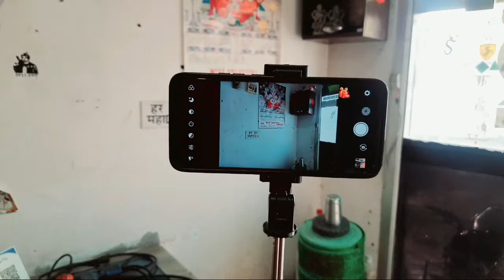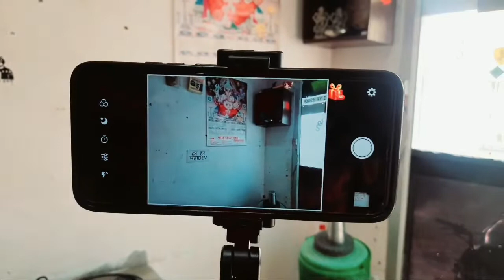selfie Stick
how to use selfie Stick

How to Use Selfie Stick for Android & IPhone

Mobilife Selfie Stick with bluetooth and Integrated Tripod or mobile stand for youtubers and vlogs

BEST MOBILE SELFIE STICK TRIPOD WITH BLUETOOTH REMOTE FOR VLOGGING VIDEOS | IN HINDI

Hey Everyone! Welcome to PJ Cinematic Ideas. In this Channel you will find how to make Cinematic Videos,Photography,Editing Tips & New Creative Ideas. In this video i will tell you, BEST MOBILE SELFIE STICK TRIPOD WITH BLUETOOTH REMOTE FOR VLOGGING VIDEOS | IN HINDI.